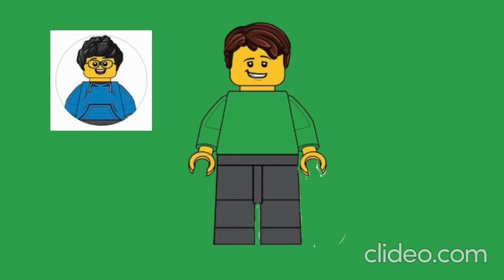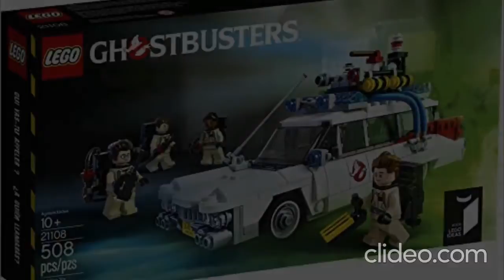Top 20 Retired LEGO Sets (Ft. LegoBoy88)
LITTLE BOY BIG DREAMS